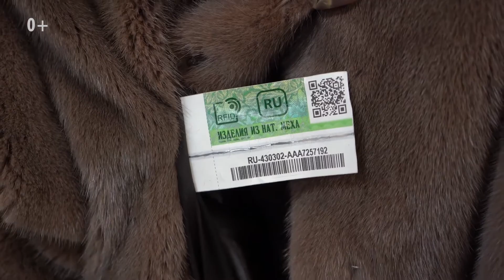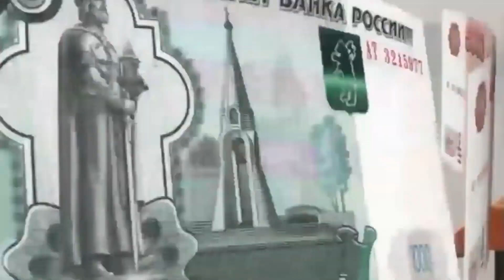НОВОСТИ ТУВЫ 19 09 18